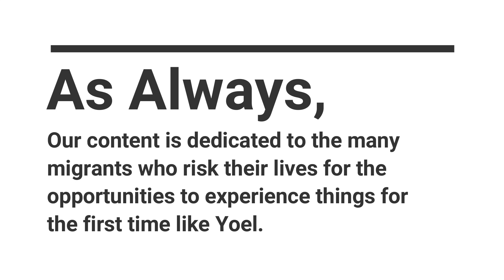Cuban Reacts to I Love Lucy (First Time EVER Watching)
A recent Cuban immigrant reacts to I Love Lucy for as its his FIRST TIME EVER WATCHING. Given that the show largely surrounds famous Cuban actor, Desi Arnez, this was a must! We asked our friend Alex @Hustlerahead, an AMAZING CUBAN VLOGER, to tell us what people think of the show in Cuba.

Thank you to giftfromgoogle and teamgoogle for making this content possible. when we film on a Google Pixel! :)